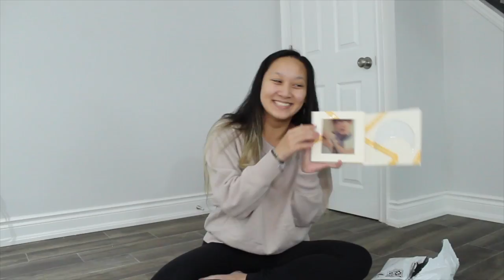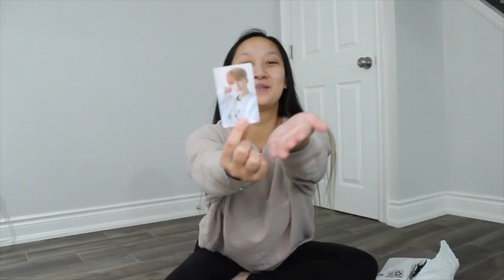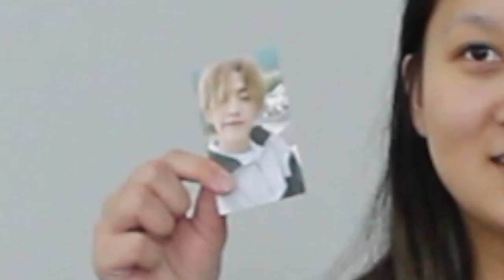ALBUM UNBOXING | SEVENTEEN (세븐틴) 'You Make My Day'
◦ Seventeen - Our Dawn is Hotter Than Day
  ◦ Seventeen - What's Good